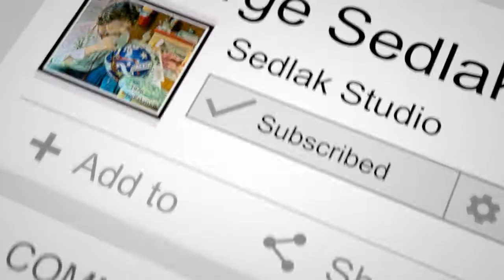Sedlak Creating Art In The Open Air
Years ago, on TV,  I saw artist LeRoy Neiman painting on a large canvas on the sideline of a Super Bowl Game.  Man, I Thought that was very cool. So when I had a small display on the grounds of the Barber Vintage Motorsport Museum
, I decided to set up my canvas on the hillside and listen to vintage race cars screaming by on Barber’s race course.  Way more inspiring than being in my studio with a race on the TV.  Race fans stopping to watch and chat made for a "picturesque" setting.